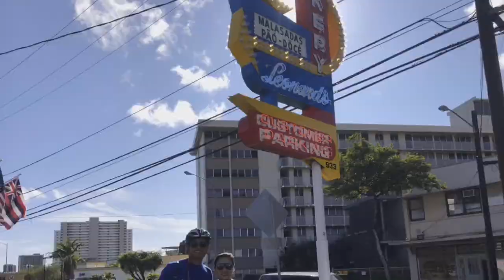Hawaiian Foodie Tour by Bike 10.12.17